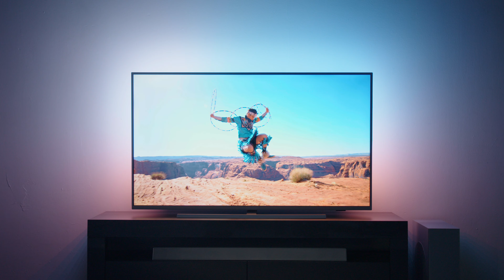Philips Ambilight TV | Never go back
When you experience Philips Ambilight  – you can never go back.